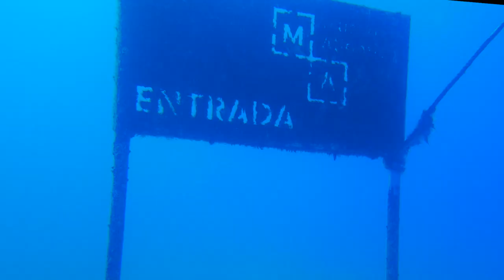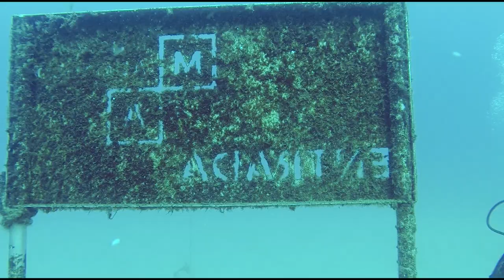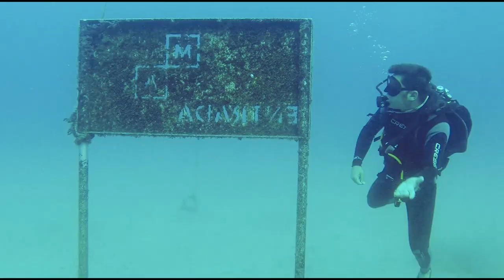Lanzarote Museo Atlántico